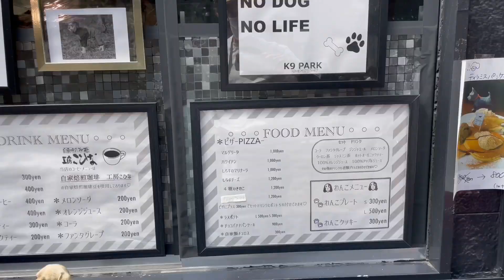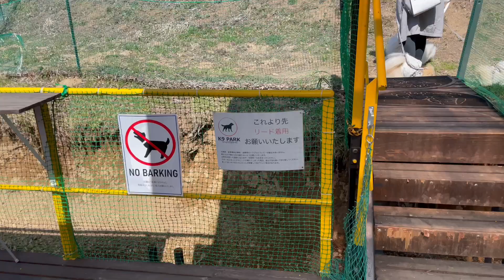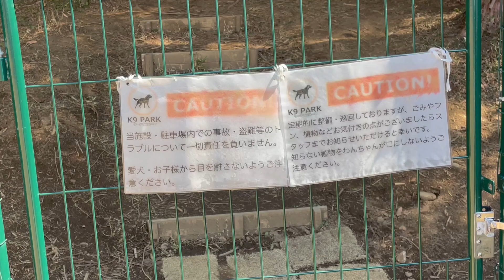自然あふれるドッグランで野生に帰る３姉妹ポメラニアン！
今日の動画はみんなでドライブしながら初めてのドッグランに遊びに行ってきました✨
とても自然溢れるドッグランで山の中を駆け回っているようでした😊✨

その時の様子になります🤩